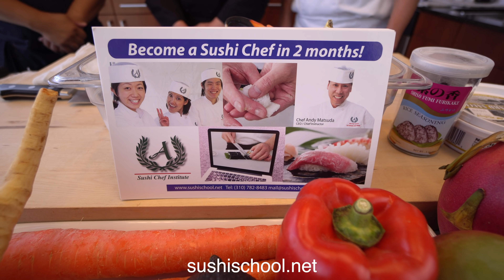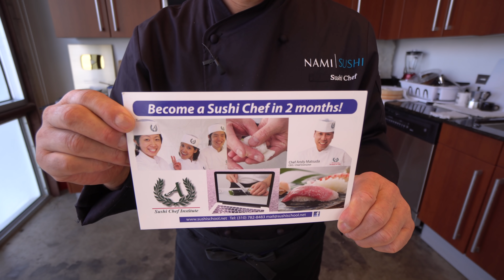Miami Tropical Sushi Roll | Feat. Chef Andy Matsuda: Sushi School Institute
Sushi Chef Institute, Torrance, CA
sushischool.net

Steak and Potato Sushi Roll from Master Sushi Chef Hiroyuki Terada

Send fan mail and products to be reviewed to:
Hiroyuki Terada
6815 Biscayne Blvd,
Suite 103-451

Knife Merchant
7887 Dunbrook Road
Suite H